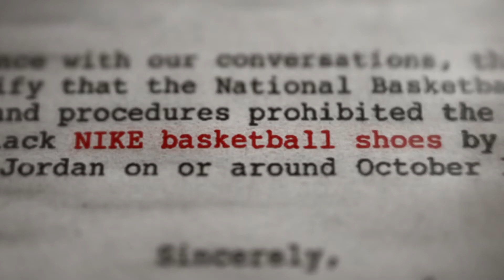Unbanned: The Legend of AJ1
Unbanned explores the dynamic life of AJ1 from its unlikely origins to its role in disrupting NBA rules, birthing sneaker culture, and influencing a social and cultural revolution.